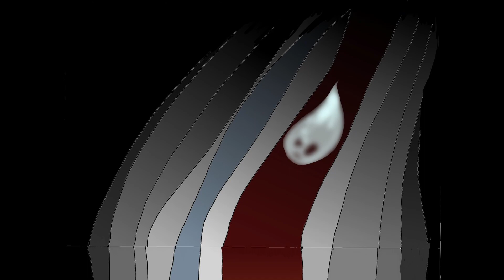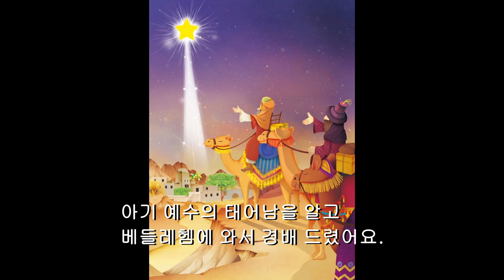루니와 유니 (성경 이야기 2)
외국에 사는 손주들에게 한글(그리고 하나님에 대하여)을 가르치려고 만든 네  번째 영상입니다.